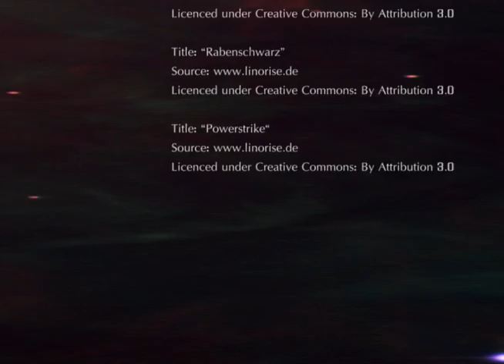everts finalvideoproject Broadband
Final project - Self portrait